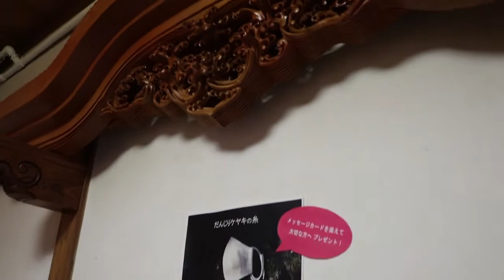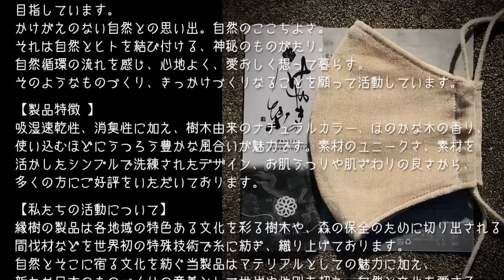樹から生まれた“縁樹”のマスクとストール 縁樹の糸 シンサイカトー Japan's new organic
縁樹プロジェクト

Clothes and goods of "Engi" are born
from the woods.
To feel the connection with nature,
enjoy the warmth and healing of living woods.
That's what we believe in our manufacturing.
Relax and enjoy your life,enjoy taste of aging.
"Engi"is introducing the Ethical Life,
a joy of living with nature.

縁樹の糸 Engi no Ito

樹木から生まれた神秘のファブリック。
新しくなつかしい自然のぬくもり。

樹木から生まれた　ファブリック

森の樹をまとう
新しい樹のぬくもり
ここちよく、自然とつながる
日々、自然と共に生きるくらし

【樹をまとう】
日本の自然、森の恵みから生まれた、新しいオーガニック＆ライフスタイル。
国内の樹木を糸に紡ぎ、オリジナルのファブリック、ウェア雑貨を展開。
自然と心地良くつながるライフスタイルを提案します。

【想 】
樹のご縁。自然と私らしさをつなぐ大切なものがたり。
"縁樹"はものづくりや活動を通じて、自然とヒトの豊かな共生の未来づくりを目指しています。
かけがえのない自然との思い出。自然のここちよさ。それは自然とヒトを結び付ける、
神秘のものがたり。自然循環の流れを感じ、心地よく、愛おしく想って暮らす。
そのようなものづくり、きっかけづくりなることを願って活動しています。

【製品特徴 】
吸湿速乾性、消臭性に加え、樹木由来のナチュラルカラー、ほのかな木の香り、使い込むほどにうつろう豊かな風合いが魅力です。素材のユニークさ、素材を活かしたシンプルで洗練されたデザイン、お肌うつりや肌ざわりの良さから、多くの方にご好評をいただいております。

【私たちの活動について】
縁樹の製品は各地域の特色ある文化を彩る樹木や、森の保全のために切り出される間伐材などを世界初の特殊技術で糸に紡ぎ、織り上げております。自然とそこに宿る文化を紡ぐ当製品はマテリアルとしての魅力に加え、新たな日本のものづくりの意義として世代や性別を超え、自然と文化を愛する幅広い方たちから支持されています。
大阪岸和田のだんじりに使われるケヤキ、京都の伝統文化を育んできた北山杉、奈良吉野山の杉檜、世界遺産高野山の御霊木などを糸へ紡ぎ、地域の自然・文化・産業を未来へつなぐプロジェクトを展開しています。

使用カメラ
編集ソフト